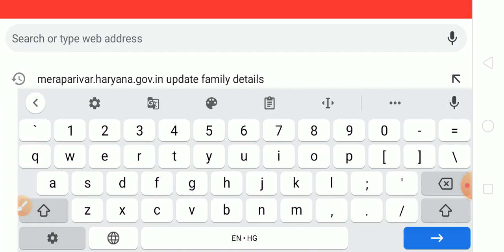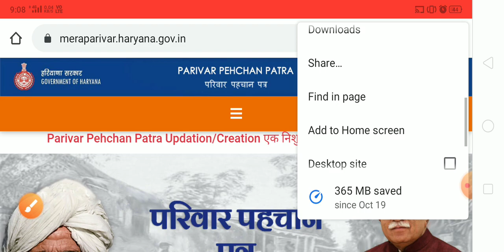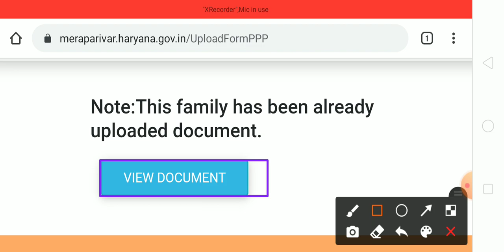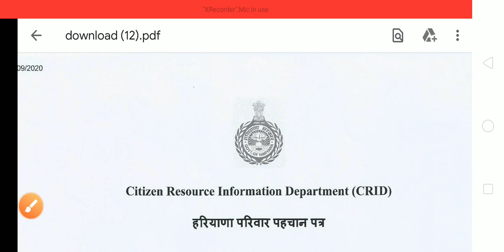Parivar pahchan Patra kaise download Karen|family id download kaise karen|family id download haryana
Yours Query:-

1 How to download Parivar Pehchan Patra
2 परिवार पहचान पत्र कैसे डाउनलोड करें
3 Download family ID Haryana
4 फैमिली आईडी कैसे डाउनलोड करें
5 फैमिली आईडी कैसे बनाएं
6 how to create family ID
7 परिवार पहचान पत्र
8 Parivar Pehchan Patra
9 Family ID
10 how to create Parivar Pehchan Patra
11 add family
12 family ID operator ID
13 family operator ID
14 फैमिली आईडी कैसे निकाले
15 Parivar pahchan Patra kaise download Karen
16 family id download kaise karen
17 family id download haryana